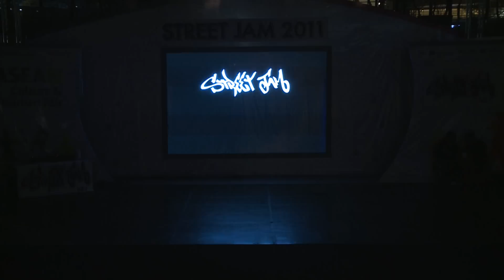Street Jam vol 9 b block 21 Cubler Squeez